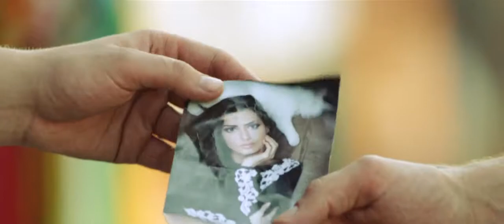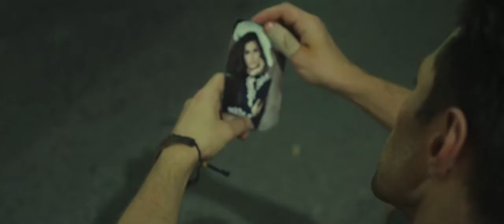Ты мое море — Руки Вверх feat Михаил Жуков